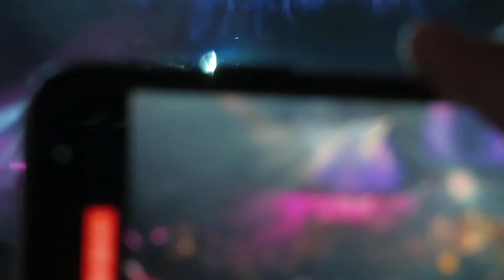He's Gone from end of Uncle John's Band, Dead & Co Wrigley Field Sept 18, 2021 9-18-21 Canon SX720HS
He's Gone from conclusion of Uncle John's Band, Dead & Co Wrigley Field Sept 18, 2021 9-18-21 Canon SX720HS